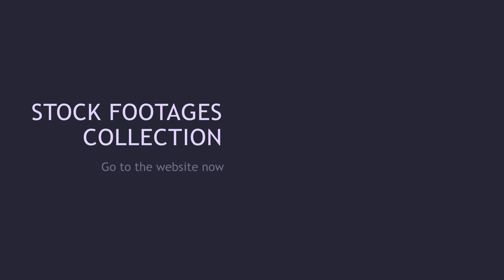Christmas gifts animation video, Christmas motion graphics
Christmas motion graphics collection with different types of Christmas Gifts animation video.